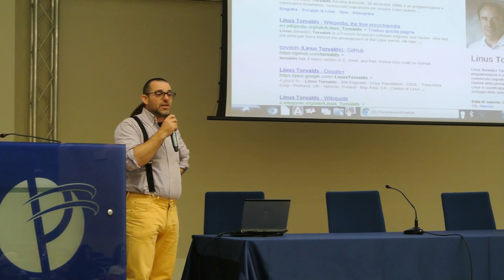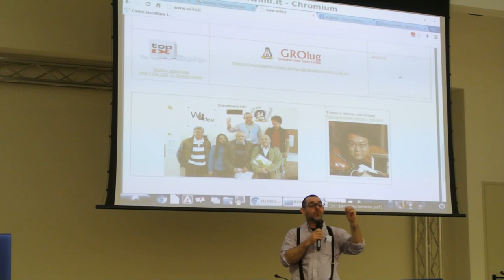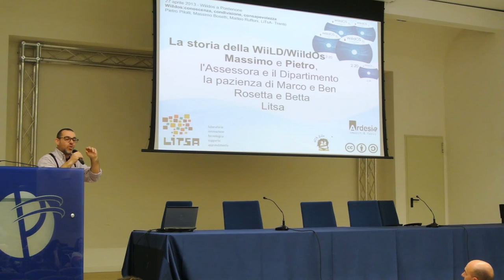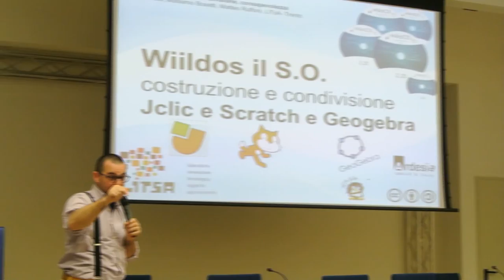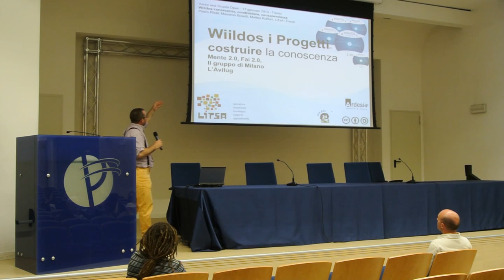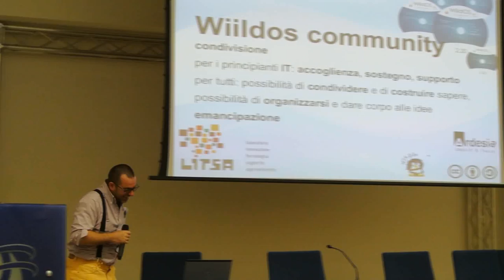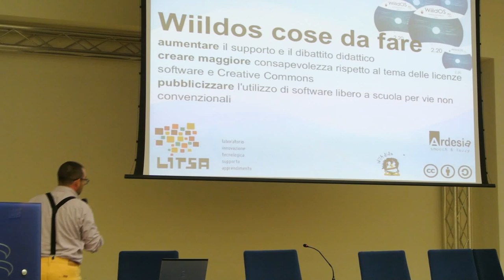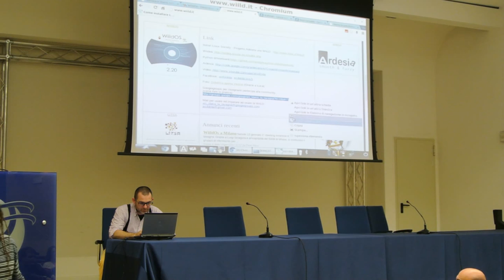Matteo Ruffoni presenta WiiLd - WiiLdOs - lavagna digitale - radioamatore 2013 Pordenone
Video della mattinata
Matteo Ruffoni e Pietro Pilolli  presentano ad una platea di circa 60 docenti di scuola primaria, secondaria, e 5 direttori didattici, l'alternativa alla lim: la Wiild e WiiLdOs, il sistema operativo su base Ubuntu gnu/linux. Convegno organizzato dal Pn-Lug (Pordenone Linux User Group) in stretta collaborazione con l'ente fiera di Pordenone durante la "fiera del radioamatore 2013" che quest'anno ha contato circa 25000 ingressi.